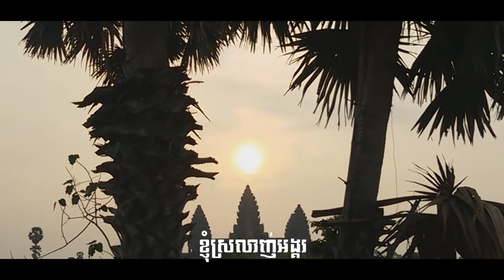Angkor Wat Sunrise 2018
On March 22, 2018 I have been visit the best sunrise at Angkor Wat temple. At 05:45 AM!!
WOW It's so amazing sunrise in Cambodia.

I recommend you to go there for your trip.

Thank Your!